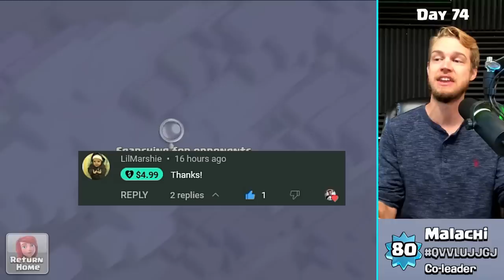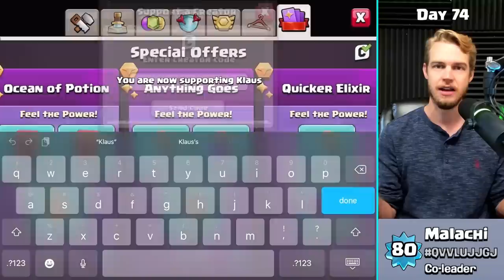JUST IN TIME! MAX TH10 WALLS